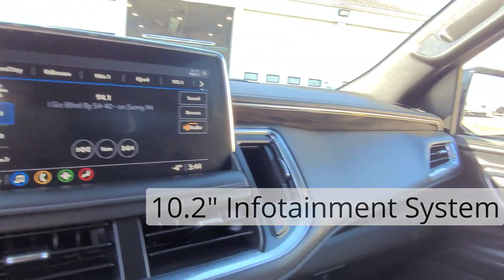2021 Chevrolet Suburban LT / 4x4 / SUV / Black - 22P043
5640 Highway 2A, Lacombe, AB T4L 1A3